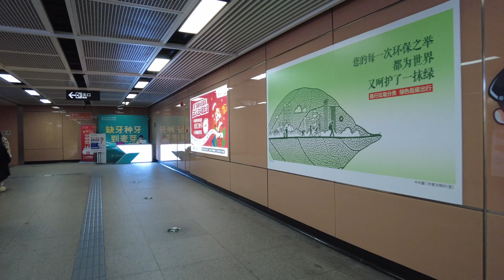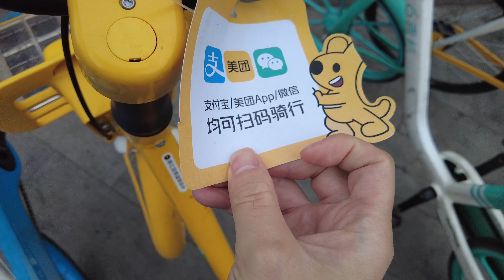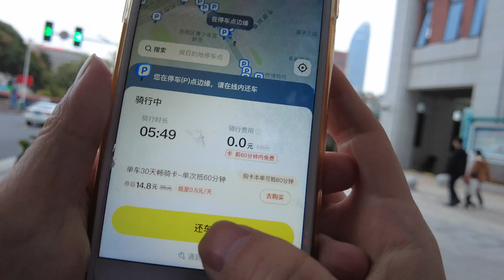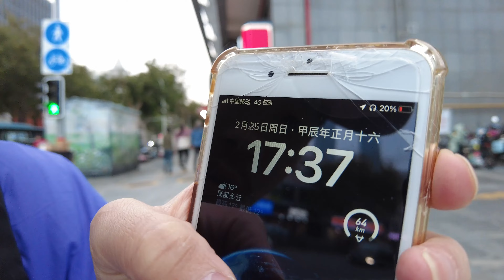乘坐地铁回厦门华侨博物院门口 （2024年2月25日） 4k⁶⁰